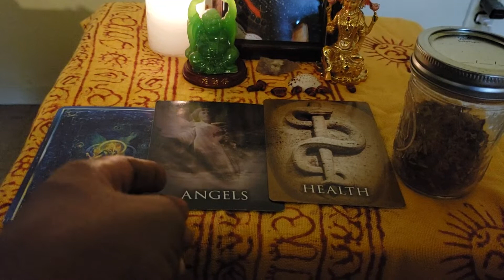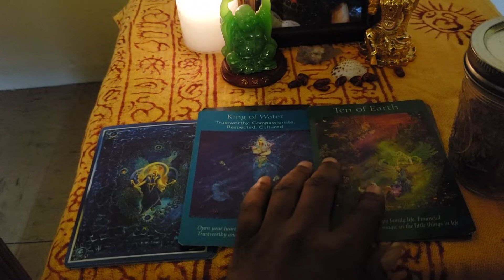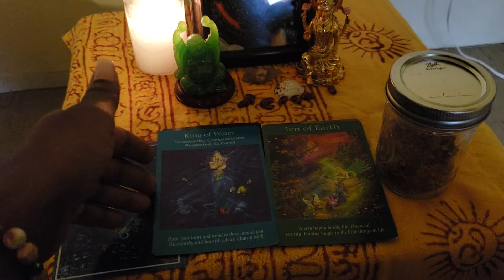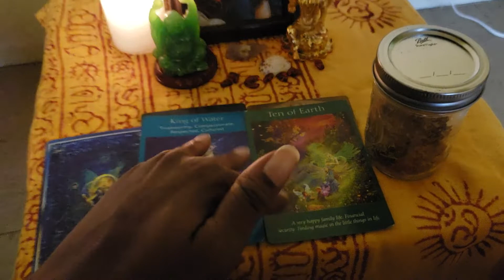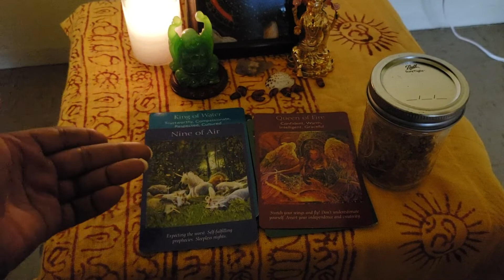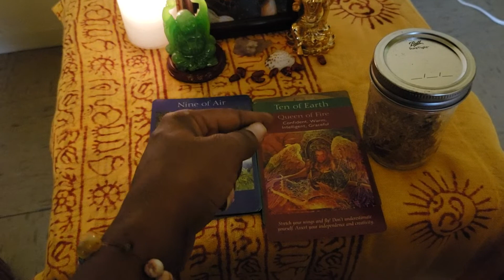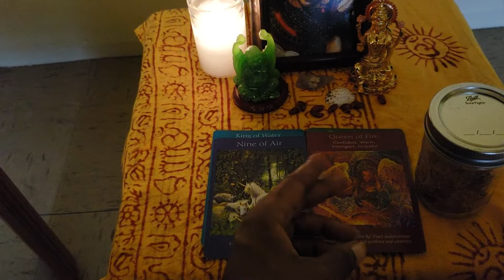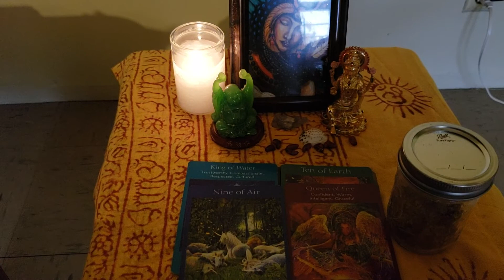Virgos Soulmate Nov 5th-7th Read: Emperor &Empress of Angels🤴👸👼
Mr & Mrs Virgos. How do you want to be a Angel on Earth, and demonstrate/ interpret your way? Your soulmate is starting to look and become that part as well.

Till we meet again. I love you Mr & Mrs Virgos. We will see you on the other side. 😊